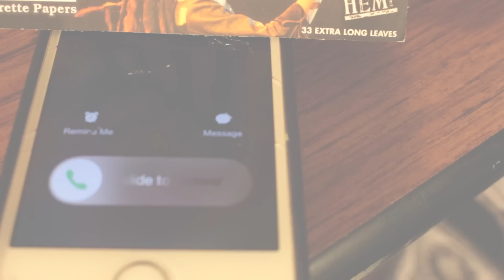HLB MIKE - EVERYTHING (HLB COVER)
SHINE TIME TV X SEND DEM HOME TV LINK UP

CAMEO BY ALAN DON, LEX A MILLION , JDX & THE HLB FAMILY!
FREE HLB CEO COMING HOME SOON ! FREE DAVE